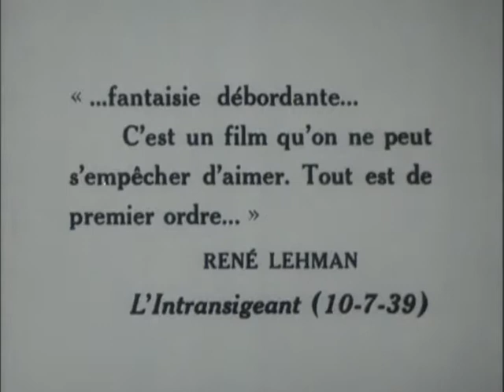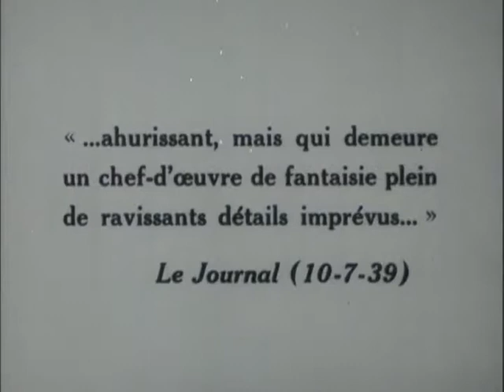La Règle du jeu / The Rules of the Game (Jean Renoir 1939) original trailer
For English subtitles, please click on CC at the bottom of the video picture.
Original French trailer for Jean Renoir's La Règle du jeu (1939).